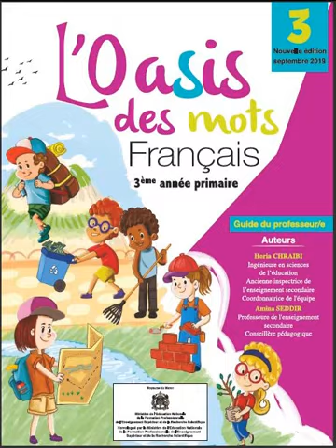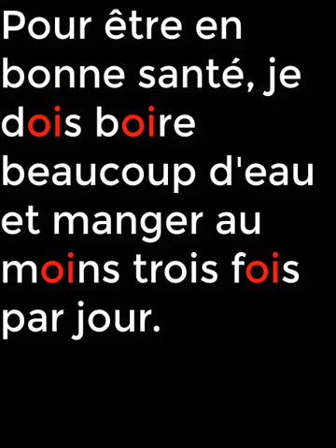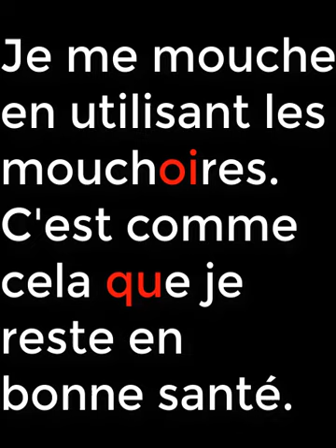UNITÉ 3 TEXTE 2 POUR ETRE EN FORME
L’OASIS DES MOTS FRANÇAIS 3eAP
Thème 3 :   La protection contre les dangers